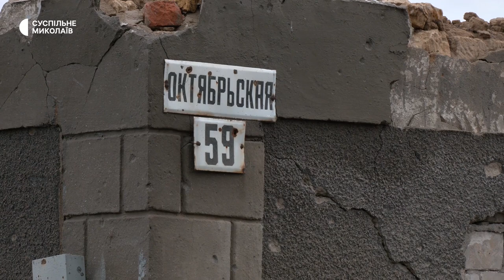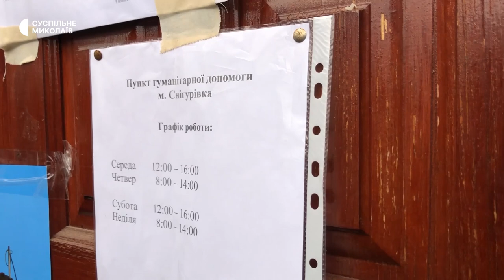Жителі Снігурівки оговтуються після життя в окупації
У деокупованій Снігурівці станом на 29 листопада відновили водопостачання, частково налагоджена робота мобільних операторів. У місті досі відсутнє електропостачання, а місцеві жителі звикають до нових реалій життя після майже восьми місяців окупації.